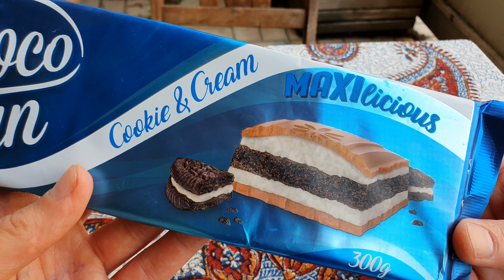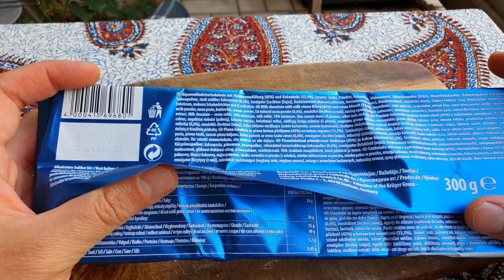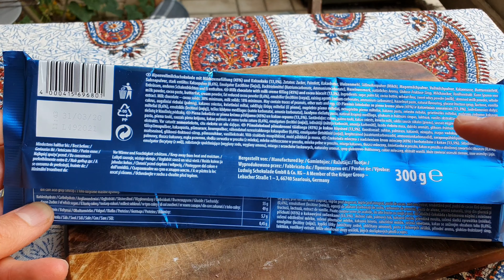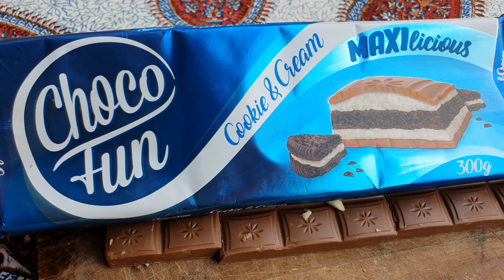Choco Fun Milka Max Fake von Netto (Oreo) | FoodLoaf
kein Bock auf Beschreibung

Ihr wollt mich unterstützen? Kauft etwas bei Amazon über meinen Amazon Partner Link - ich bekomme eine kleine Beteiligung. Für euch wird es nicht teurer

Vielen Dank!